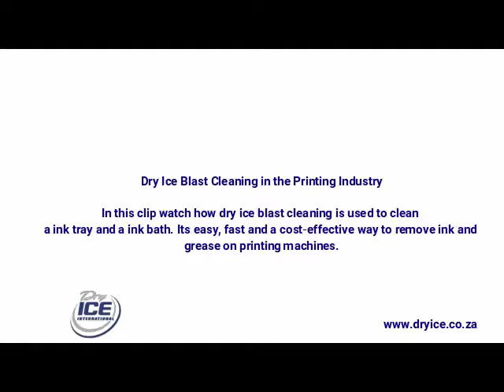Dry Ice Blasting Services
Blast Cleaning in the printing industry